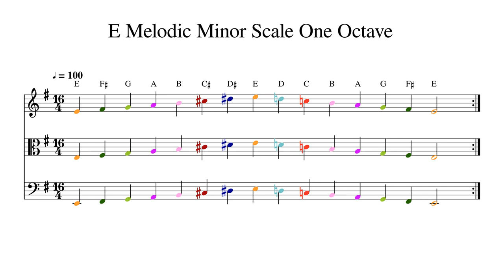E Melodic Minor Scale One Octave at 100bpm Backing Track Color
Play or sing along. This track features double bass, cello, viola and violin playing E Melodic Minor Scale One Octave at 100bpm. Sheet music is provided on G treble clef, C alto clef and F bass clef.